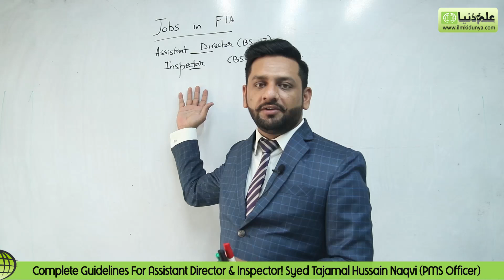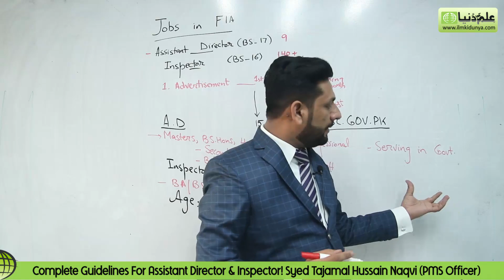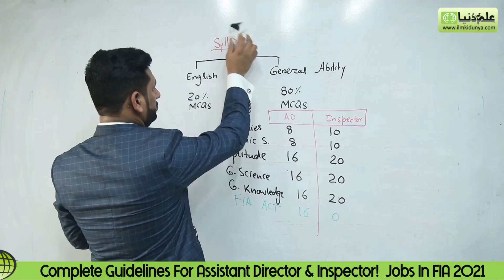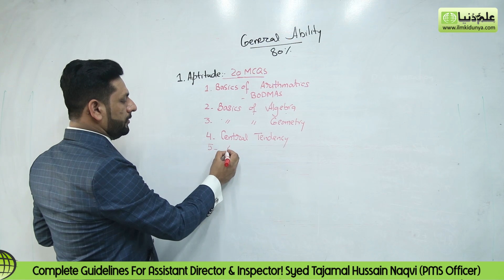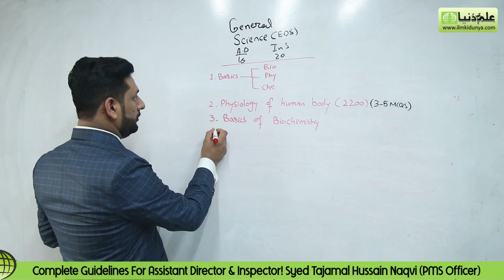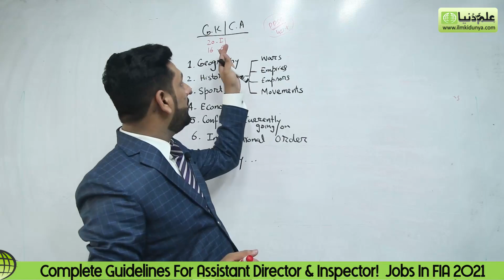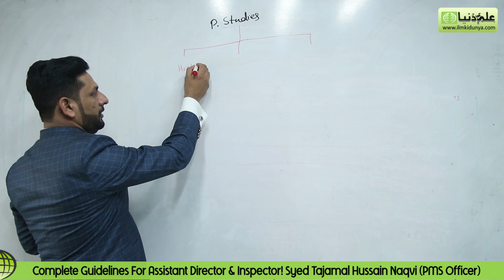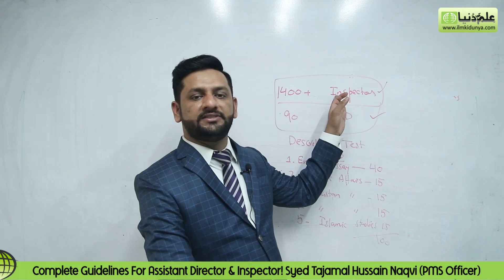Complete Guidelines For Assistant Director & Inspector! Jobs In FIA 2021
General Knowledge/Current Affairs Section! Assistant Director, Inspector, FIA Jobs 2021
General Science Section! Assistant Director & Inspector, Syed Tajamal Hussain Naqvi PMS Officer
What is Aptitude Section For Jobs In FIA? Assistant Director/Inspector | Syed Tajamal Hussain Naqvi
How English Questions Will be Asked FIA Test? Assistant Director/Inspector
Jobs In FIA | Assistant Director, Inspector, Qualification & Age Criteria, FIA Jobs 2021
What is Syllabus For Jobs In FIA? Assistant Director, Inspector, Qualification, Age Criteria